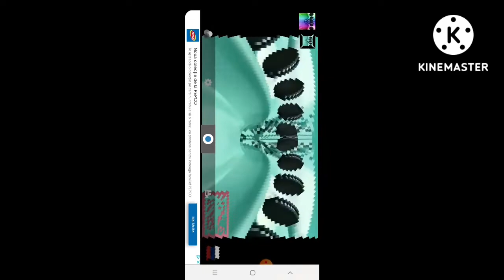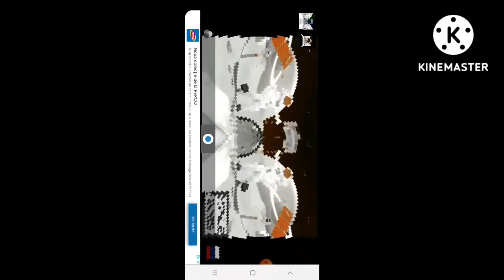Oreo Wonder Flavors G Major 94